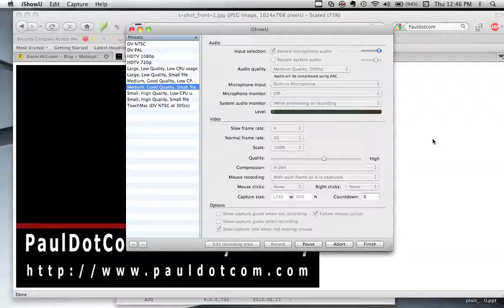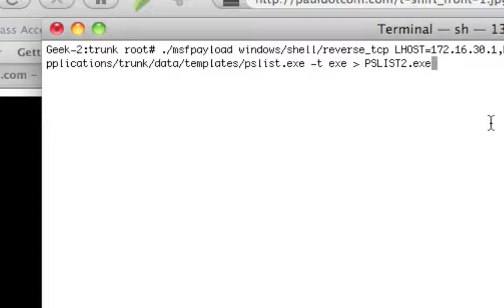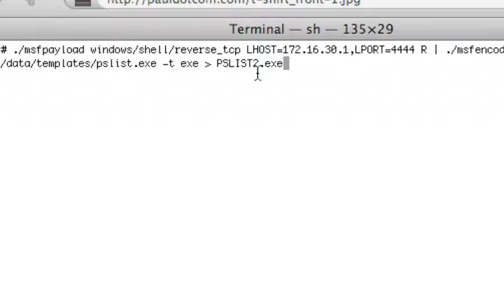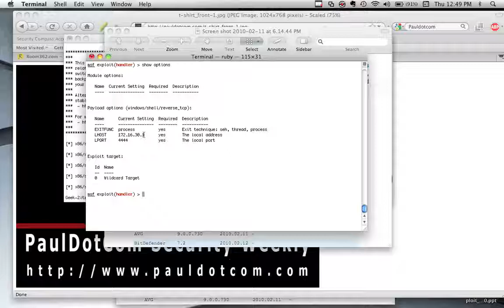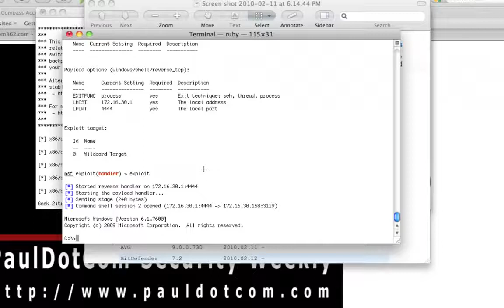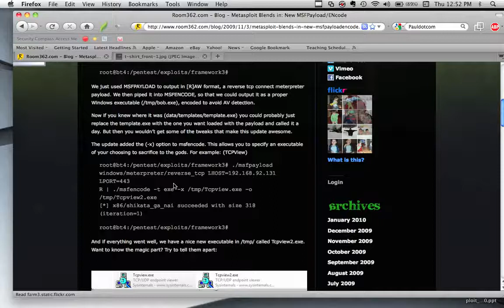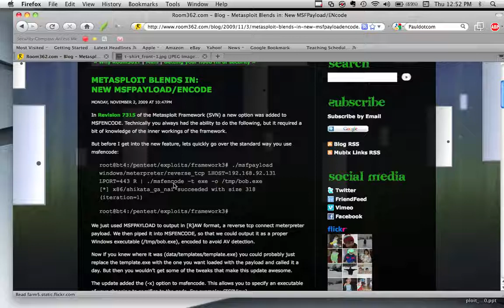Windows 7 AV Bypass with x in msfencode